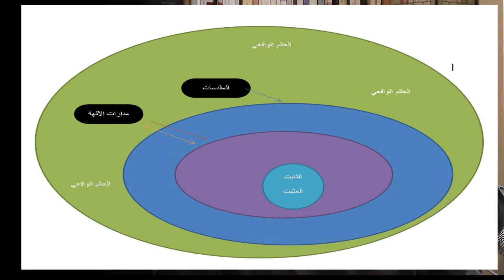أيهما أفضل المؤمنين أم الملحدين؟ دعوة لنشر الإلحاد وتشجع الملحدين /الجزء2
سجل الجزء الثاني من حلقة: دعوة لنشر الإلحاد وتشجع الملحدين، في آذار 2021
يجب أن يشجع الدين على انتشار الإلحاد والملحدين

أولا هم موجودون ويزداد عددهم ..
ثانيا: الدين وأصحابه لم يقدموا نموذجا مشرفا.
ثالثا: كانوا عقبة امام أي تغيير طوال التاريخ.. يجب أن يقدموا صورة أخرى
رابعا: وجود المنافس الفكري والمعترض.. يحرض على التفكير وينشر الحيوية.. كما حدث مع المسيحية
خامسا: لا خسائر فلن يتضرر الدين ولن يزداد عدد الملحدين كثيرا!
سادسا: تقل المشاكل ويعيش الناس في أجواء صحية.. وهذا لا يضير الدين!
سابعا: الإلحاد ليس كله سيئا.. فهو مفيد ايضا.. لا يوجد شيء سيء 100% هذا افتراض متعسف. وعدواني المصدر
الانسان ابن الأرض وسيبقى مقيما فيها.. وعليه بالتالي أن يركز جهده عليها
وأن يرمي كل متعال ومقدس ودون حرج في أقرب حاوية نفايات.
السؤال هل هذا ممكن؟
يمكن ان نكون ضد العلمانية المتطرفة لكنها مفيدة لكبح جماح الدين. وانقاذ الدولة الحديثة والعلم والتطور الإنساني
الطغيان الديني مرفوض.  كن متدينا يا أخي ولكن لا تقف مع الطغاة من أي نوع كانوا .. تعال وكن على كلمة سواء كما يقول أهل الدين

افتراض ان الدين ثابت ولا يتغير هذا كلام خاطئ لا صحة له. ولا يوجد من يقول ذلك من كبار رجال الدين قديما وحديثا.
العلمانية لها فوائدها فقد كبحت جماح الاديان
لكن هذا لا يعني أنني أنا مثلا لا أقف ضد العلمانية المتطرفة أو الملحدين المتطرفين. الفكرة قف ضد التطرف باي شكل وانتهى! معظم مشاكلنا ستنتهي صدقني يا أخي.